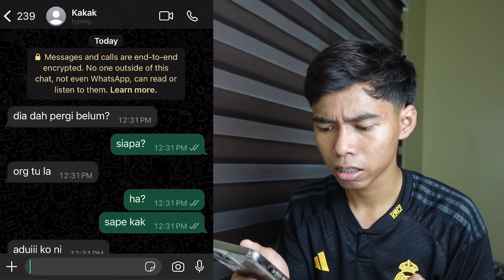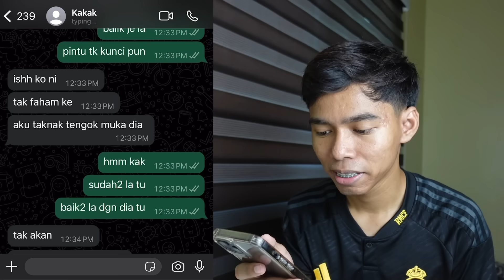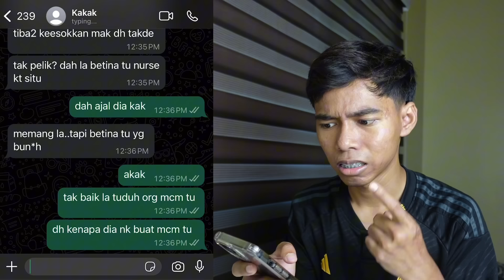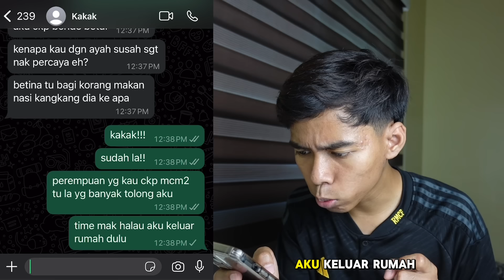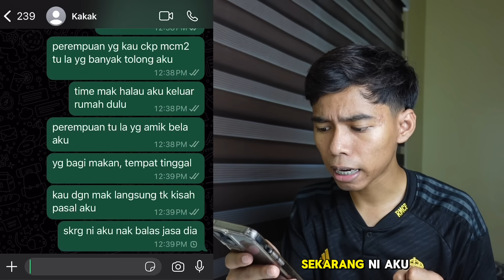MAK TIRI !! | CHAT HISTORY TERSERAM !!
🛎 JANGAN LUPA ON NOTIFICATION GUYS SUPAYA KORANG TAK TERLEPAS CERITA SERAM TERBARU🛎

Terima Kasih...Seram kita

VIDEO INI HANYALAH REKAAN SEMATA-MATA